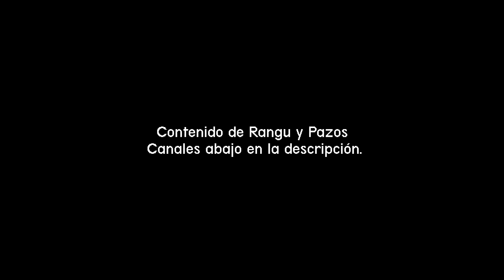[Rangu y Pazos] Rangu, sin visión periférica en Elitecraft 3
Elitecraft 3: Rangu y Pazos mataron exitosamente al dragón (o dragona) para ir a buscar las ciudades del End, todo esto para hallar los Élitros. Lamentablemente para Pazos, Rangu no es el mejor explorando el territorio.

Clip solicitado por: Música Sgsgsgsg